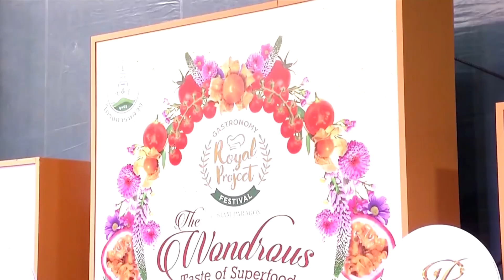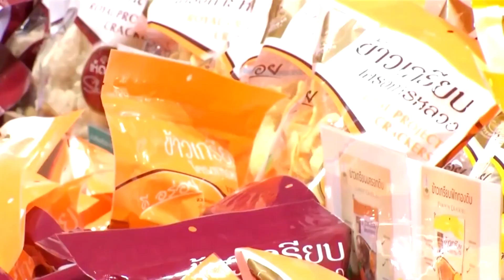องคมนตรี เป็นประธานเปิดงาน Royal Project Gastronomy Festival 2023 @ Siam Paragon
นายจรัลธาดา กรรณสูต องคมนตรี ประธานกรรมการมูลนิธิโครงการหลวง เป็นประธานเปิดงาน "Royal Project Gastronomy Festival 2023 @ Siam Paragon" ซึ่งจัดขึ้นภายใต้แนวคิด "The Wondrous Taste of Super food" เพื่อคัดสรรวัตถุดิบระดับซูเปอร์มาสเตอร์ จากโครงการหลวงมาจำหน่าย ภายใต้บรรยากาศคาเฟ่สวนดอกไม้ใจกลางสยาม เพื่อส่งเสริมให้คนไทยได้บริโภคพืชผักผลไม้คุณภาพดีจากยอดดอย ณ พาร์คพารากอน ชั้น M และกูร์เมต์ มาร์เก็ต ชั้น G สยามพารากอน ระหว่างวันที่ 9-22 กุมภาพันธ์นี้

ภายในงานมีการจำหน่ายผักสด ผลไม้ ธัญพืชเพื่อสุขภาพ อาทิ ข้าวกล้องดอย ถั่วอะซูกิ และคีนัว รวมถึงชา เครื่องดื่มสมุนไพร เมล็ดกาแฟคุณภาพ และดอกไม้สด เพื่อต้อนรับเดือนแห่งความรัก นอกจากนี้ ยังมีการจำหน่ายอาหารจากวัตถุดิบโครงการหลวง โดยร้านอาหารชั้นนำกว่า 20 ร้าน รวมทั้งสินค้าหัตถกรรม ผลิตภัณฑ์จากมูลนิธิชัยพัฒนา มูลนิธิแม่ฟ้าหลวง บริษัทดอยคำผลิตภัณฑ์อาหาร จำกัด และสินค้างานฝีมือจากชุมชนทั่วประเทศ